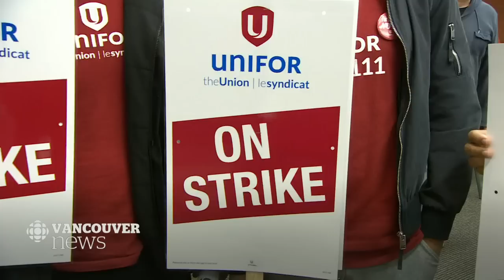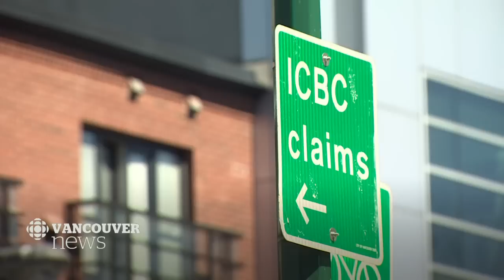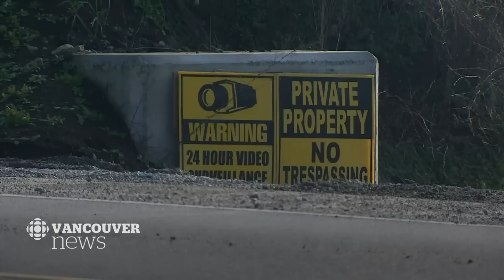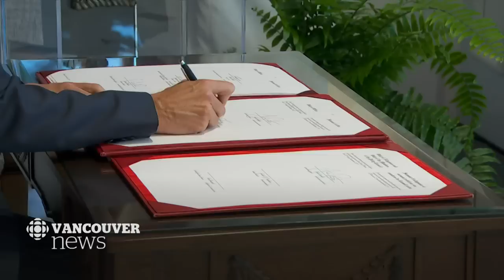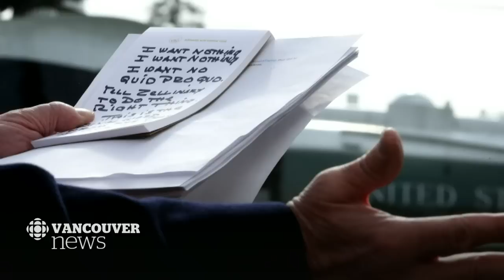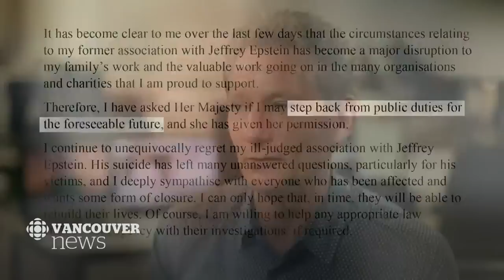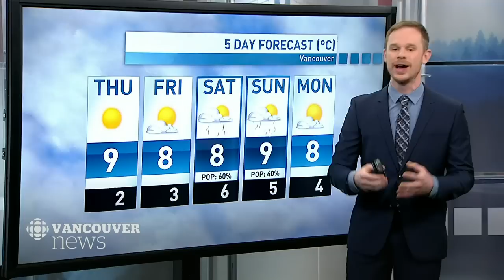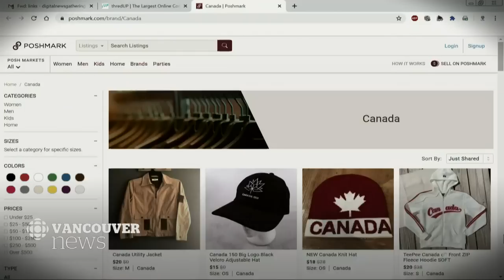WATCH LIVE: CBC Vancouver News at 6 for Nov. 20 — Transit Strike, Student Violence, Hong Kong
Watch CBC Vancouver News at 6 with host Dan Burritt for the latest on the most important news stories happening across B.C. He's joined by meteorologist Brett Soderholm who brings you the most up to date weather forecasts and added expertise on what's trending in the world of science.